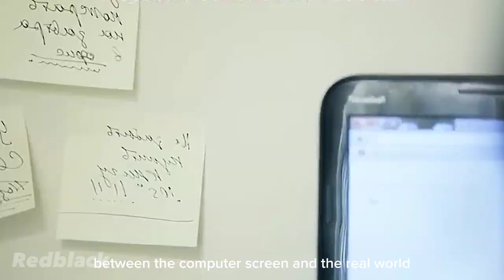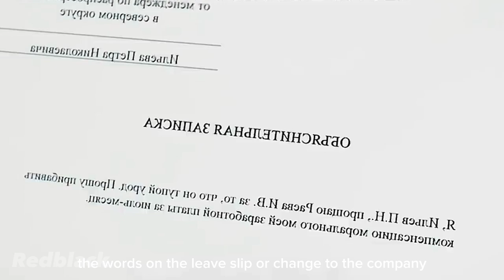The Magical Mouse that Controls the Real World - Full Video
Film Recap,
Movie Summary,
Latest Movies,
Film Review,
Movie Synopsis,
Movie Spoilers,
Film Analysis,
Movie Characters,
Film Plot,
Ending Twist,
Key Scenes,
Film Critique,
Movie Discussion,
Film Recommendations,
Movie Genre